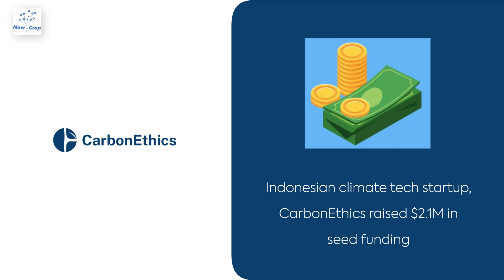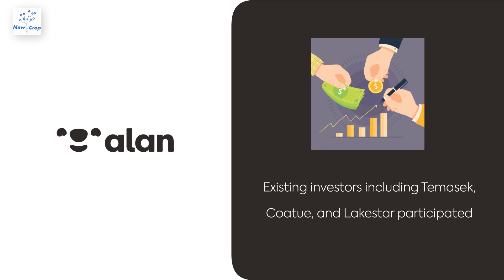Planet Startups: September 30, 2024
Berlin-based EV charging marketplace, Cariqa pockets €1M in pre-seed funding round; and other news from startups around the world.